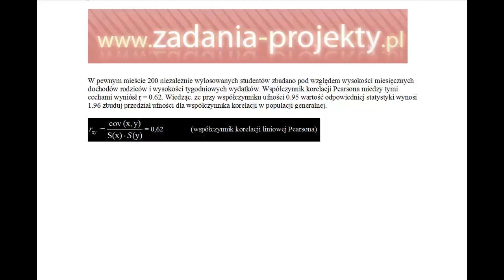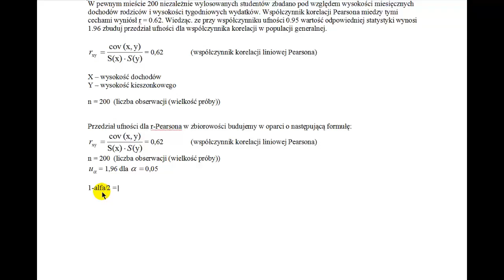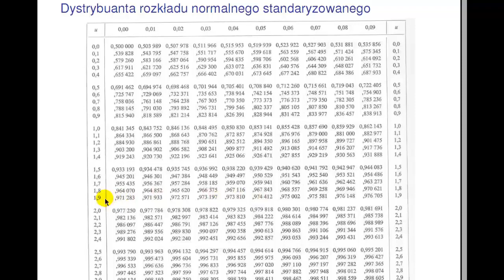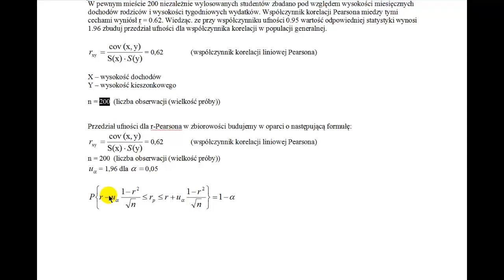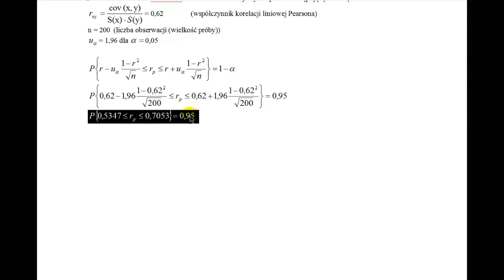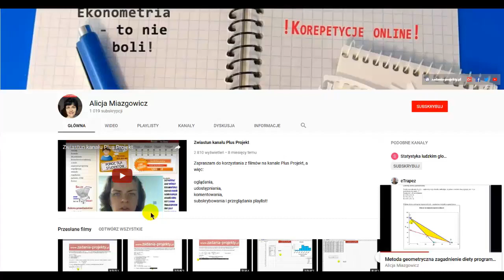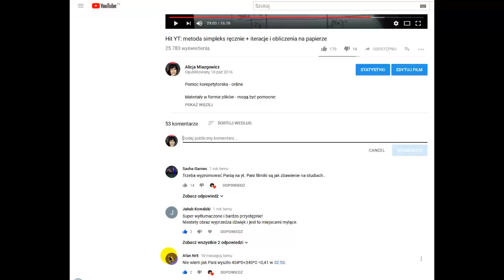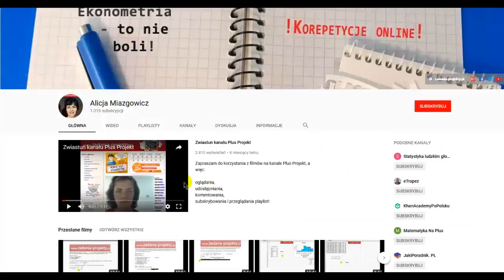Estymacja - przedział ufności dla współczynnika korelacji liniowej - duża próba